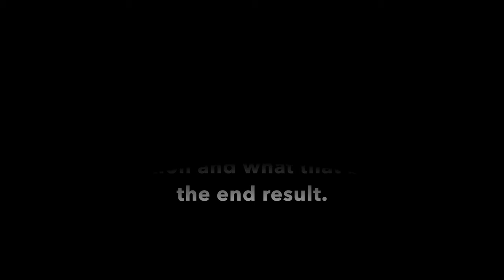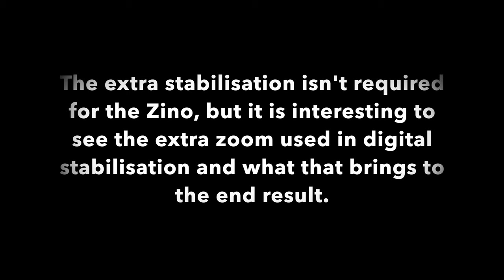Hubsan H117S Zino Digitally Stabilising The Video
The Hubsan H117S Zino is very well known and if updated provides a great flight and video recording experience.  Well I thought about trying something, different, and probably not needed with this quadcopter footage.  What happens if we digitally stabilise the already gimbal stabilised footage? Well in this instance i dont think it will make much difference other than zooming into the video a way and thus reducing the overall viewable area.

== Playlists to lose yourself in ==

== Join our friendly RC Discord Group ==

If you like/enjoy what I do, please consider donating.  Any money donated goes towards bringing you better remote controlled vehicles, cameras, updated computer equipment so i can make this channel better. Thank you for anything you can give and your support:

== Other Projects ==

== My Kit Owned & Used By Me ==

= Cameras UK Links =
I only use GoPro & Canon Cameras
GoPro Hero 7
GoPro Hero Session 5
Canon 4000D
Canon 200D

= Cameras US Links =
GoPro Hero 7
Canon 4000D
Canon 200D

= Audio =
Tascam Audio Recorder

= 3D Printing UK Links =
Ender 3 Printer
Ender 3 Fan
Ender 3 Extruder
Ender 3 Glass Bed
Ender 3 Nozzles
Green PLA
Multicolour PLA
Yellow PLA
Silver PLA
Glow in the Dark PLA

= 3D Printing US Links =
Ender 3 Printer
Ender 3 Fan
Ender 3 Extruder
Ender 3 Nozzles
Green PLA
Multicolour PLA
Yellow PLA
Silver PLA